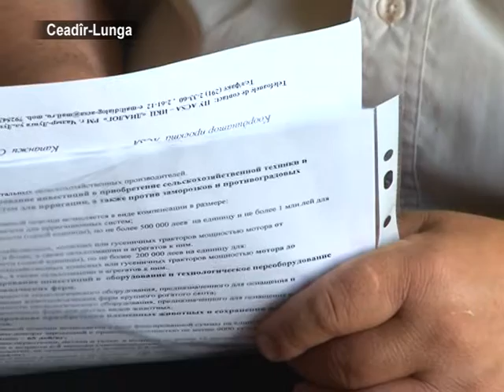AYIN-ACIK: Центр "Диалог" поможет фермерам